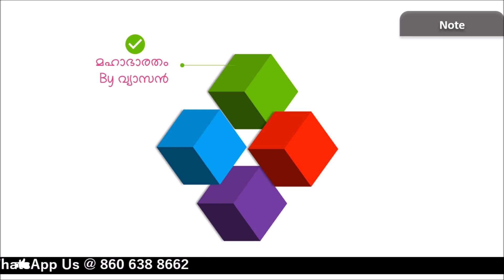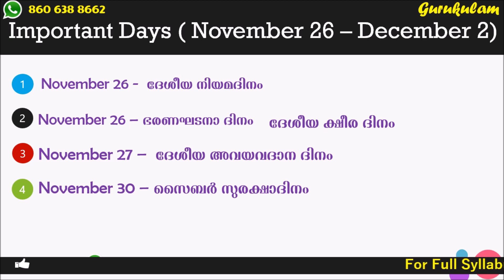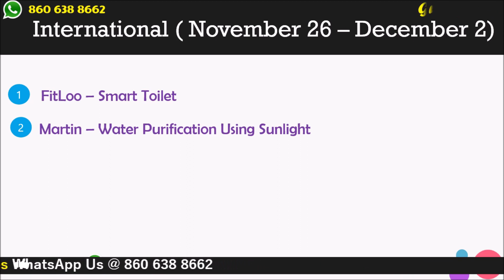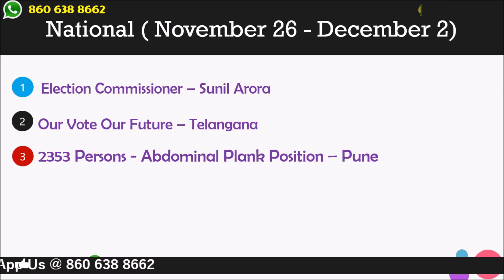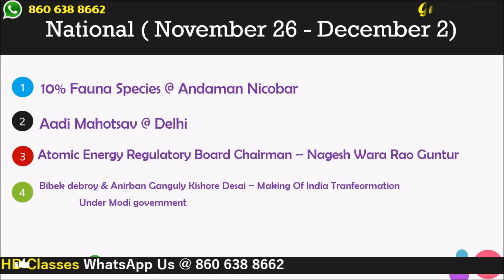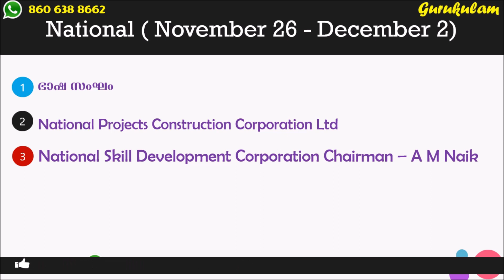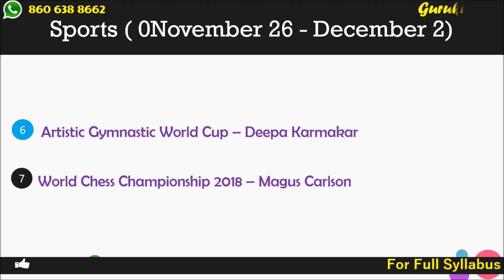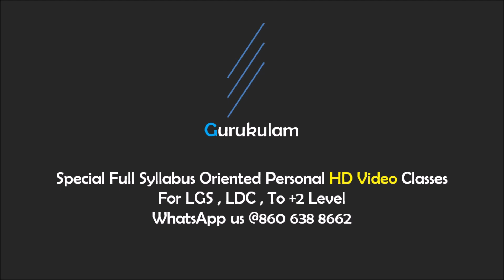ചിട്ടയായ പഠനം - Last Week Important Current Affairs November 26 to December 2 Gurukulam PSC Classes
In this video Gurukulam online PSC coaching Classes give important current affairs of the   November 26 to December 2.  Current Affairs here is so organized that anybody could understand and note down easily. It contains important international, national news, important award sports news etc